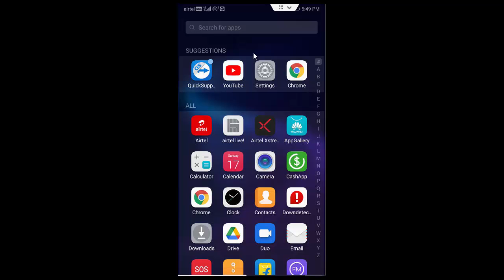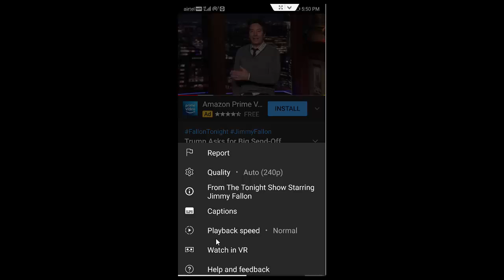YouTube Trick! How To Turn On and Turn Off English Subtitle On YouTube Videos | New Update | Android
In this tutorial i will show you, YouTube Trick! How To Turn On and Turn Off English Subtitle On YouTube Videos | New Update | Android